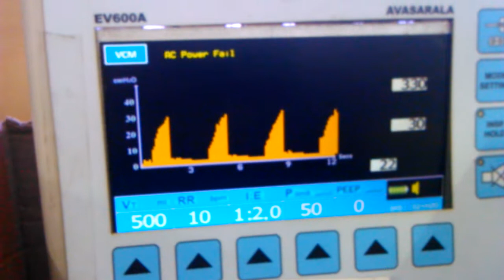EV600a Working Graph